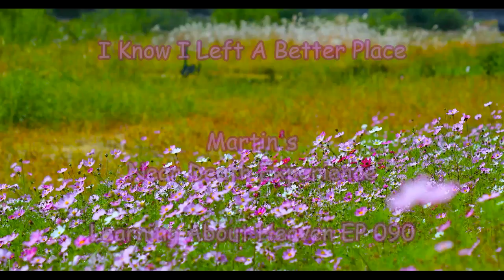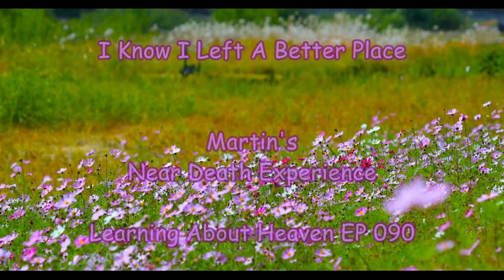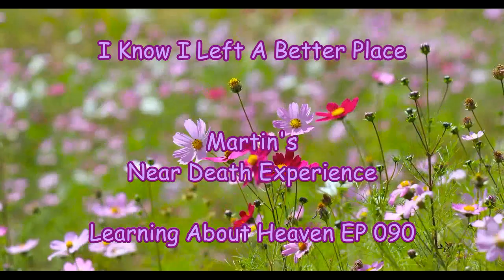"I Know I Left A Better Place" Martin's Near Death Experience NDE - Learning About Heaven EP 090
“I Know I Left A Better Place” is the Near Death Experience of Martin who dies in surgery and meets a couple of beings out by the river even though he is still in the operating room.  One of the beings is a beautiful woman who remembers Martin and the other is an old man holding several keys and standing next to a door.  Decisions decisions …

1. there was a lady, dark long hair (a little curl, shoulder length), about my age, who was extremely happy to see me. I was not standing on the ground. She had her hands on both sides of my head and kissed me a couple times (not sexual, just happy to see me). She hugged me. She didn't speak, but told me that she was very happy to see me again, that she knows I don't remember her, but it was ok, because she loved me and I would remember if I came with her.

2. an old man, white hair, heavy set with a neutral look on his face. He was waiting for me to decide. … There was a wooden door behind him and he had a bunch of keys on his belt. … I also knew that if he opened the door I would not be returning.

3. I remember thinking that I wasn't finished yet. That there was something I had to do yet. What that was, I didn't know, but I did know I didn't finish what I was supposed to do. I told them I had to go back.

Thank you for listening to this video.  Learning About Heaven is going to offer some of the best NDE experiences to listen to, discern and learn.  We could all spend a little more time thinking about and learning about HEAVEN.

Thank you to NDERF.org who have compiled these wonderful NDEs.  This channel is not associated with NDERF.org and NDERF.org has not authorized or approved this channel.  Learning About Heaven is offering these Experiences in this small format as a means to further learn and grow.